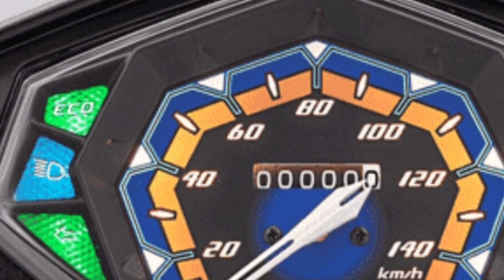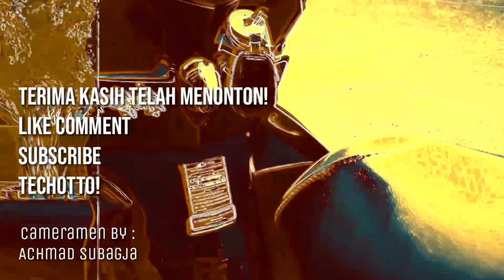KENAPA MOTOR INI LAMA TAK GANTI MODEL? - Review Yamaha Mio M3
Hello and welcome to TechOtto!
Ini merupakan motor yang bisa dibilang motor termurah yang bisa anda beli di dealer yamaha hingga saat ini! Namun,motor ini tidak selaris dibanding lawan2 nya! Ini adalah Yamaha mio M3 ,kenapa motor ini tidak laku?